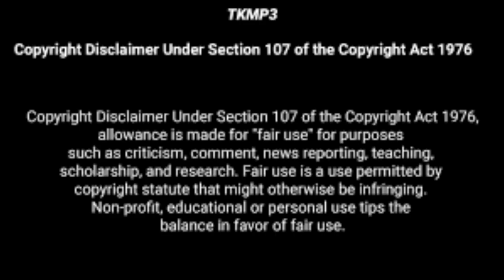one piece react | ace & yamato | one piece anime | 34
credits video:
 a use permitted by copyright statutes that might otherwise be
the balance in favor of

one piece react to
react to one piece